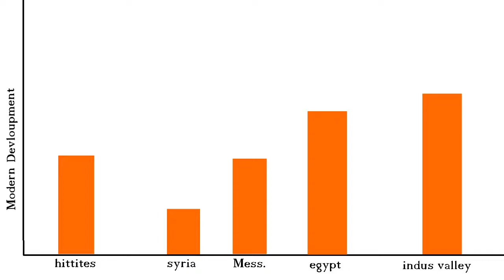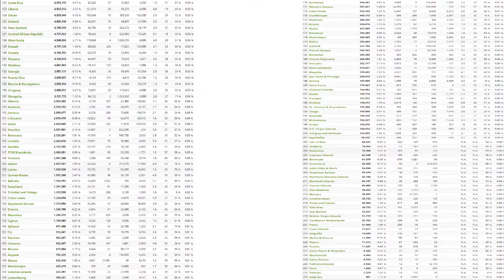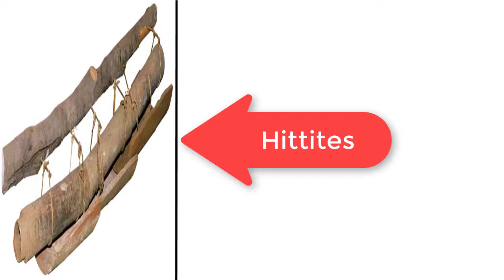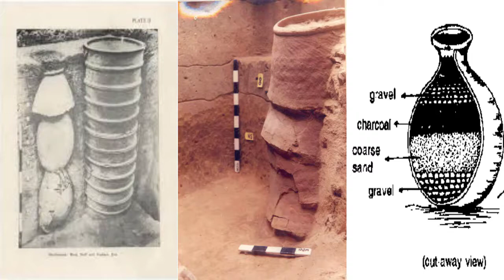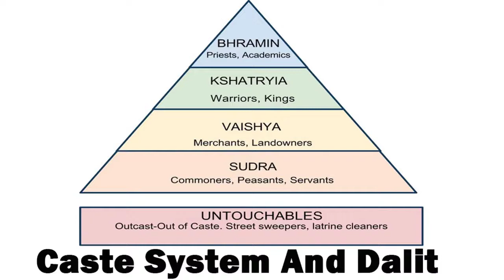Indus River Valley Civilization: A Brief History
We travel to a lesser taught yet quite important civilization, The Indus Valley. I've been sick this last week so if there are some spots in the audio I didn't equal out its because I had to patch together the spots I coughed.